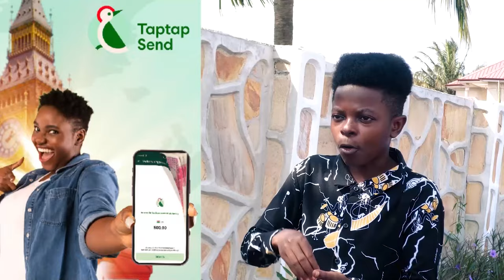Serwaa Telemo angry, Replies Baby Daddy And Kwaku Manu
Bank Account -
Mobile Money